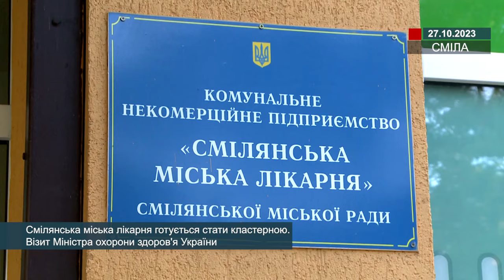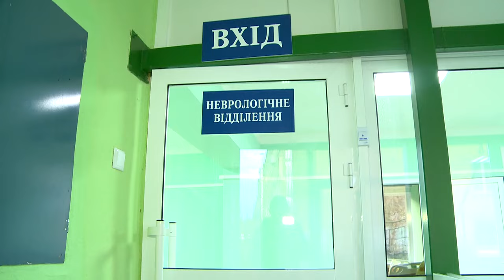Смілянська міська лікарня готується стати кластерною. Візит Міністра охорони здоров'я України